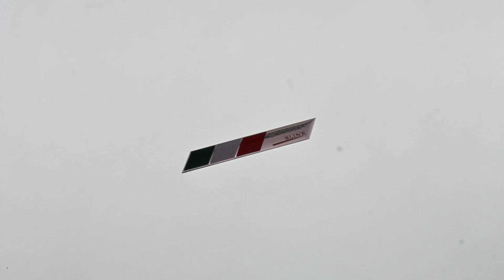Эмблема универсальная Audi Motosport S-line 98x14 мм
Артикул: 7914

Доставка: Москва ( самовывоз), Россия.